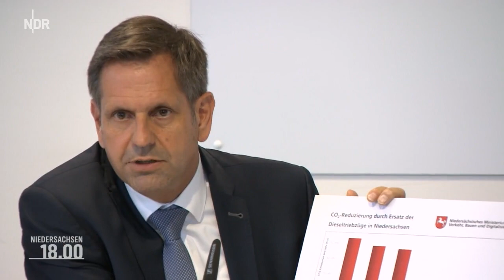Niedersachsen - Abschied vom Diesel: Land will auf Akkuzüge umstellen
Akkubetriebene Züge sollen auf Niedersachsens Schienen in den kommenden Jahren nach und nach die Dieselzüge ersetzen. Das kündigte Verkehrsminister Olaf Lies am Mittwoch an.

Knapp die Hälfte der Strecken noch nicht elektrifiziertDamit die neuen Akkuzüge während der Fahrt laden können, braucht es auf den Strecken Strom. Der aber fehlt noch auf knapp der Hälfte der Verbindungen. 53 Prozent der Strecken in Niedersachsen seien elektrifiziert, sagte die Geschäftsführerin der Landesnahverkehrsgesellschaft (LNVG), Carmen Schwabl. Damit liege Niedersachsen acht Prozentpunkte hinter dem Bundesdurchschnitt. Die folgende Karte zeigt, welche Strecken elektrifiziert sind und welche nicht. Darunter sind auch reine Güterzugstrecken.

Niedersachsen
Abschied vom Diesel: Land will auf Akkuzüge umstellen